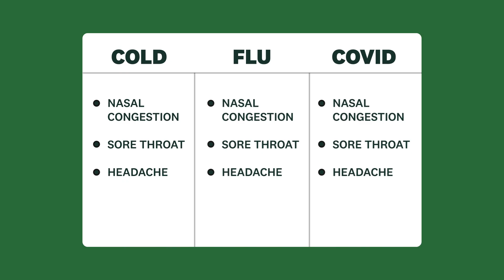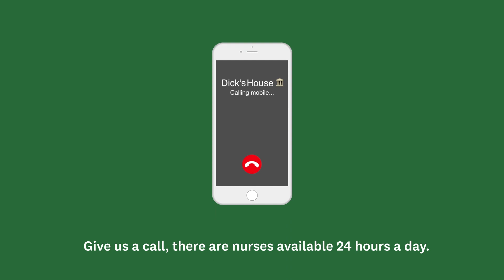Cold vs. Flu vs. COVID-19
Director of Nursing Lauri Gallimore explains the differences between cold, Covid-19, and flu symptoms.